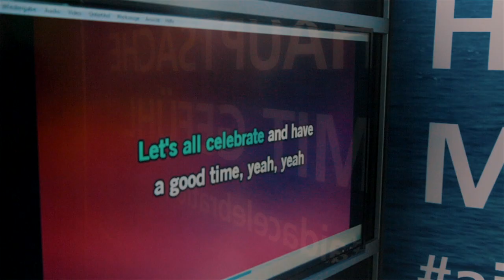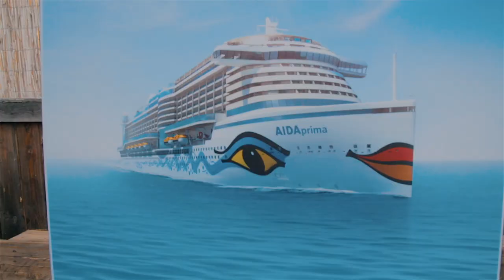AIDA HAFENGEBURTSTAG 2017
Ahoi Matrosen und Fans des Hamburger Hafengeburtstags. AIDA begrüßt Sie zu diesem maritimen Spektakel mit einer vielfältigen Auswahl an Erlebnissen. Von AIDA GIF-Booth, über Kinderschminken und Gewinnspiele bis zu einem spektakulären AIDA Feuerwerk war für alle Besucher ihr persönliches Highlight dabei.